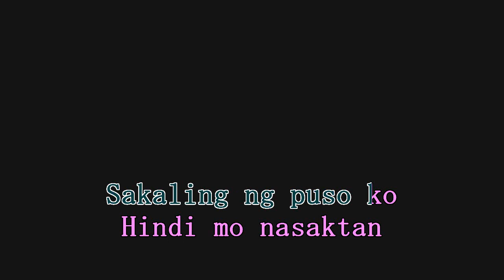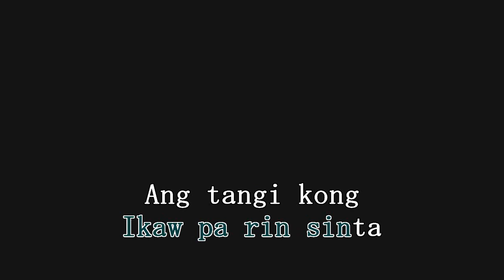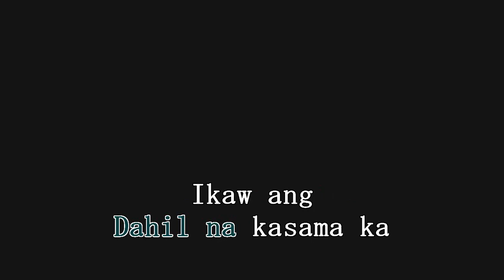Nelly Saburit - Ikaw At Ako (Once Upon a December)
Original Song: Once Upon a December by Liz Callaway